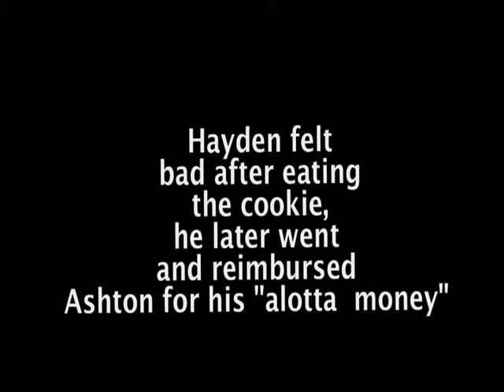Allota Money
Second Video haha